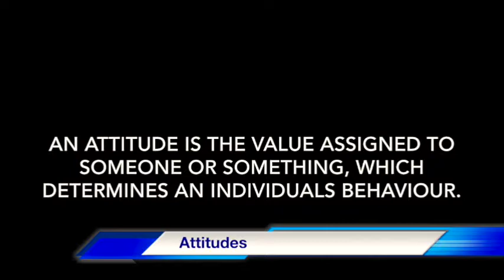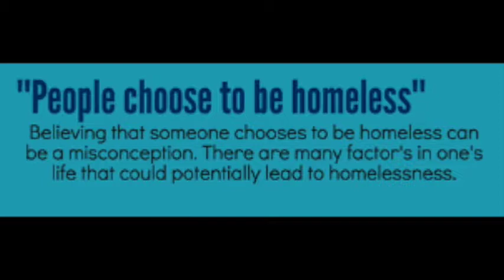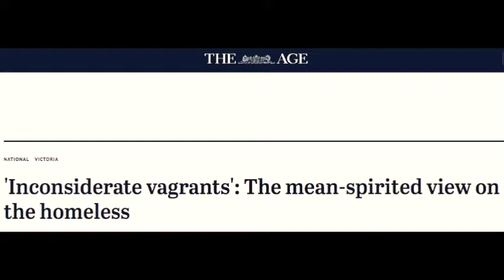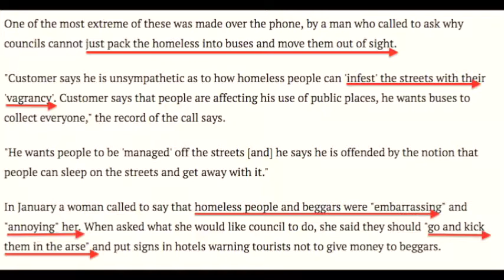IEAC133 Homelessness Documentary